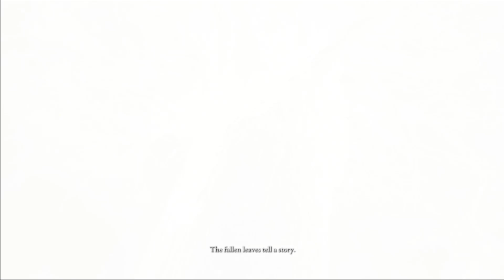Elden Ring: Return of the Herald - Radagon, The Elden Beast, and The Age of Order Ending